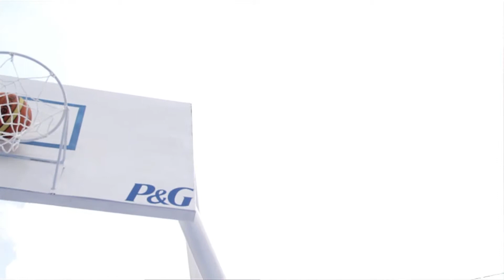Procter & Gamble Spot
Tv Spot for P&G Mexico. National Campaign.